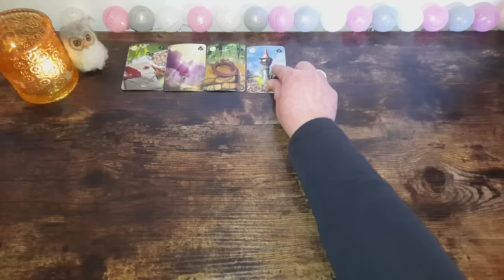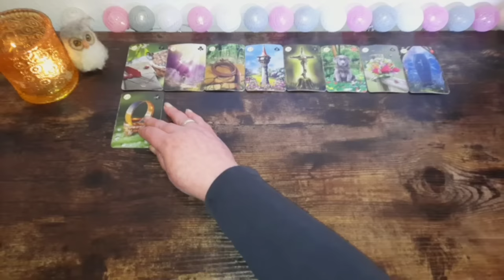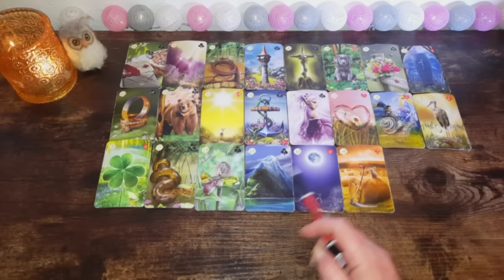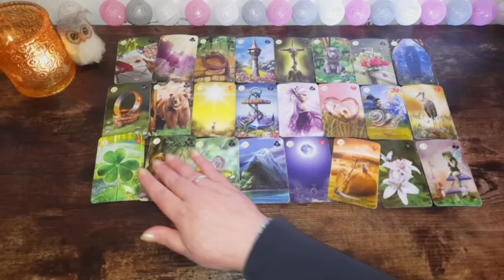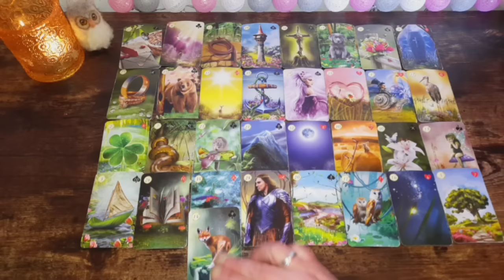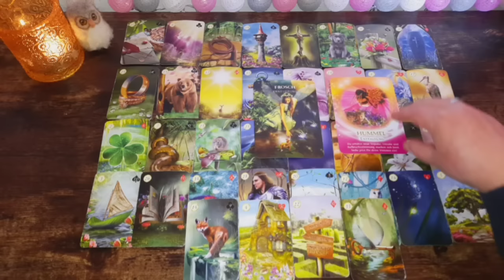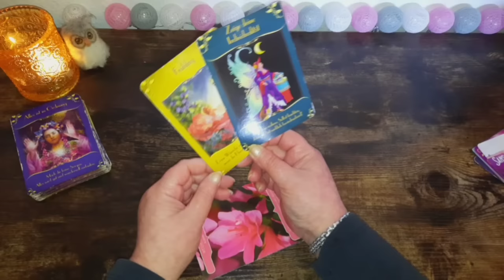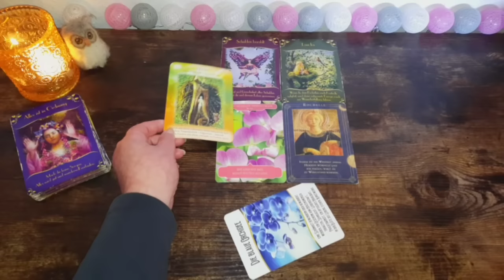wochenorakel 15.-21.4.24 Neue Türen öffnen sich - das Schicksal räumt den Weg frei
☆ Hier geht es zu meinem 2. Kanal für tagesorakel und kleineren Legungen

Amazon Wishlist 💕: